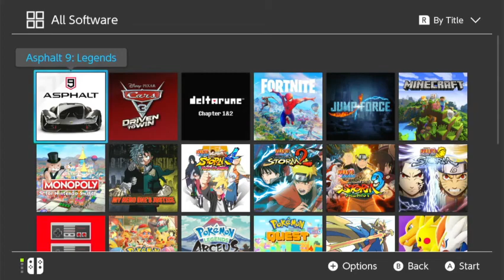Pokemon: Legends Arceus Part 10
What's up everyone, InsertPizza back with another video!
Today, we'll be continuing the new game Pokemon: Legends Arceus. This game was created by Nintendo for the Nintendo Switch/Lite/OLED model(s). Watch as I discover the new (sort of) region of Hisui!

Let's get to 1K before my other friends, and I'll do a FACE REVEAL!

Taking a break from Minecraft for now though a I want to focus on this, but will be doing a YouTube shorts :D
This video is a Pokemon: Legends Arceus Let's Play/ Walkthrough/Gameplay episode for the channel.